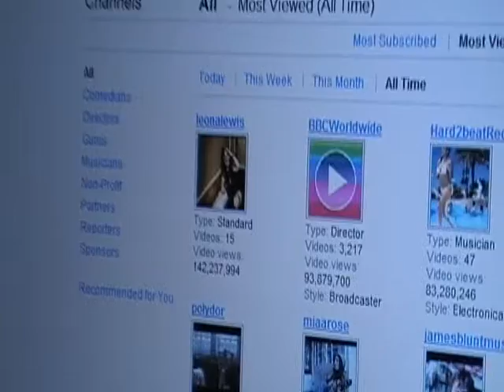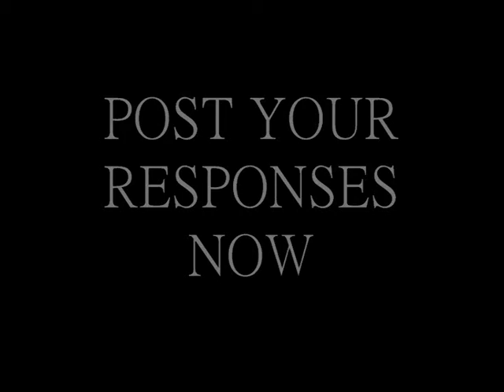WHY, YouTube, WHY?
Has anybody noticed how the line is blurring between YouTube and the media? What used to be an independent video portal has now become a huge publicity machine for every record label, broadcast station and franchise ever to walk the Earth. This is essentially what this video is about.

I shall enjoy your responses.